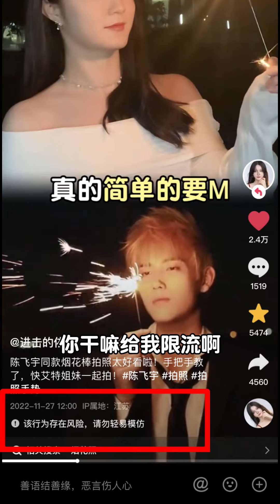【进击的依依】还花钱拍什么仙女棒啊，直接p啊姐妹们！拍照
抖音快手小红书 + 搞笑 + 抖音合集 | 进击的依依：还花钱拍什么仙女棒啊，直接p啊姐妹们！拍照